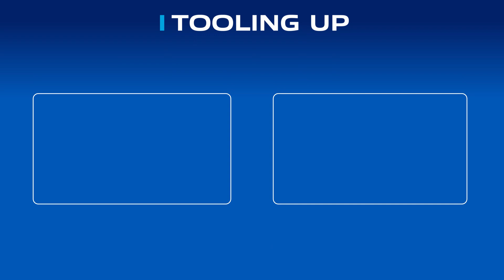TOOLING UP: American Metalworking Reengineered [S3 ep.#14]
In this episode of MSC's Tooling Up, Toni Neary is joined by Brian Baker, Product Manager at Walter Tools for a discussion on their line of American-made universal superalloy and aluminum alloy products.
Brian sheds light on Walter's commitment to innovation and staying ahead in the market, drawing from his unique perspective that combines hands-on experience on the shop floor, sales expertise, and product development insight.

The episode delves into Walter's exciting plans, including the construction of a state-of-the-art technology center in Greer, South Carolina, dedicated to training and best practices. Furthermore, Brian discusses Walter's expansion in the North American market, particularly the launch of their comprehensive product line, USA (Universal Super Alloys, Aluminum Alloys), which caters to a wide array of machining applications for those working in the imperial system.

The episode also emphasizes Walter's customer-centric approach, with products engineered and manufactured in the United States, resonating with the growing customer base. The acronym USA represents the universal, super alloy, and aluminum offerings, symbolizing a commitment to providing better products that serve the diverse needs of their North American customers.

Gain valuable insights into the key features of Walter's new product line, which includes a universal range targeting steels and cast irons, a comprehensive lineup for aluminum applications, and an impressive offering for super alloys and high-temperature materials like titanium and nickel-based alloys. To stay ahead of the metalworking curve, this is an episode you surely don’t want to miss.

Video Chapters:
00:00 - Show Intro
00:58 - Brian’s Background
01:37 - A Full Solution of Products
02:53 - New Training Facility
03:53 - About USA - Universal Superalloys
05:33 - Key Features
06:45 - Wrap Up
07:30 - Outro & Up Next

To learn more about Walter Tools and their full line of products,

For even more metalworking insights and expertise check out MSC's Better MRO knowledge hub